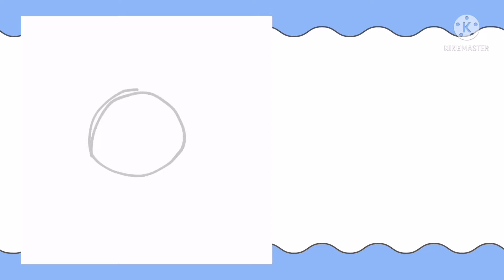QC!Sans SpeedPaint 🕓🟨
QC!Sans is from Quantum!CollapseTale

AU made by me